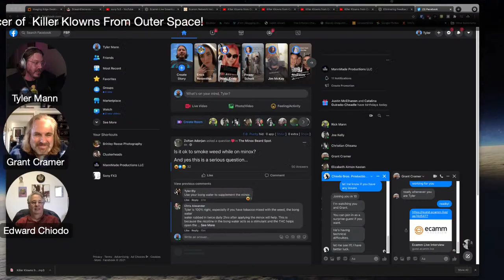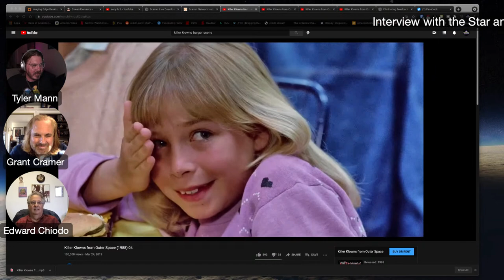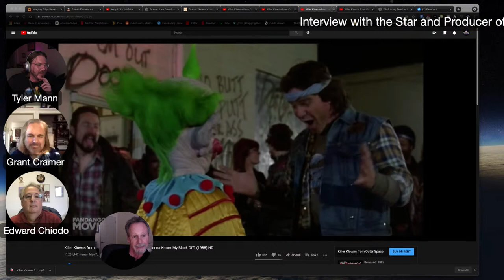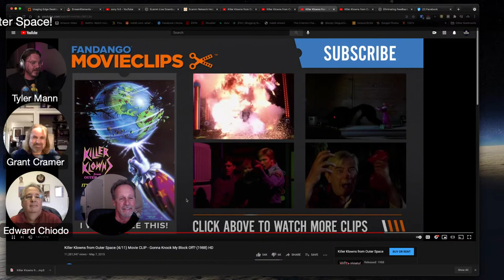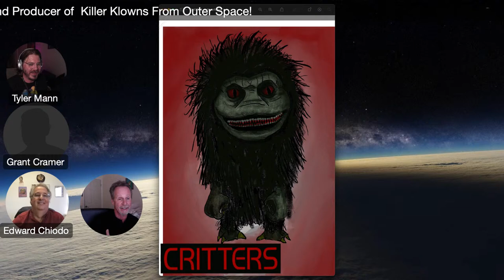Interview with the star and makers of Killer Klowns From Outer Space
A live stream with star Grant Cramer and the Producer Edward Chiodo! and the writer Charlie Chiodo! Wanna hear about KK2, maybe while it'll happen, maybe not?  Literally the best live stream these have givin' in 35 years.